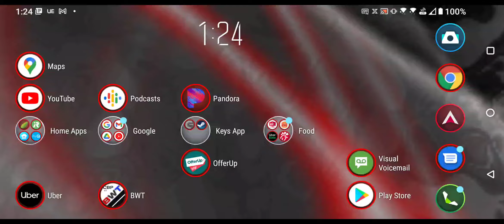Green Boarder on Asus ROG phone 5 during game play with Kunai 3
Please tell us some basic information before asking for help:

Model Name: ROG Phone 5 ZS673KS
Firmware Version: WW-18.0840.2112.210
Rooted or not: No
Frequency of Occurrence: 99%
APP Name & APP Version (If your issue relates to the app): FF7 first soldier, LOL: Wild Rift, Fortnite, and others
In addition to information above, please also provide as much details as you can, e.g., using scenario, what troubleshooting you've already done, screenshot, etc.

With Kunai 3 connected games have green boarder around them, like a window boarder screen